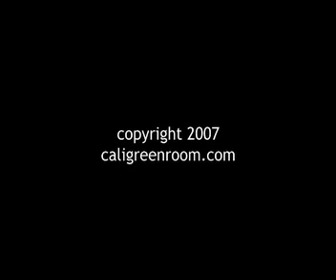IN THE GREEN ROOM: Julian Velard, "Joni"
Enjoying This Video? Please Help Us Save The Green Room.